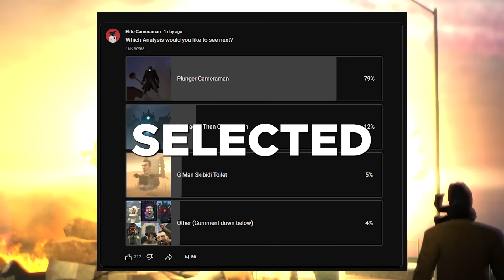WHO IS PLUNGER CAMERAMAN??! - ALL SECRETS Skibidi Toilet & Easter Egg Analysis & Theory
WHO IS THE PLUNGER CAMERAMAN??! - ALL SECRETS Skibidi Toilet & Easter Egg Analysis & Theory